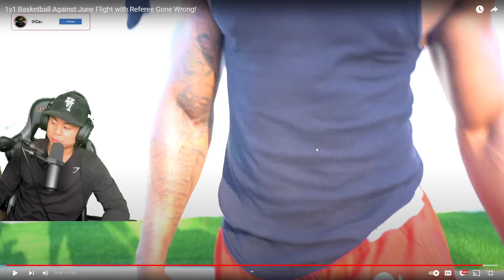I'VE NEVER SEEN CASH HOOP LIKE THIS LOL! Reacting To CashNasty vs June Flight!